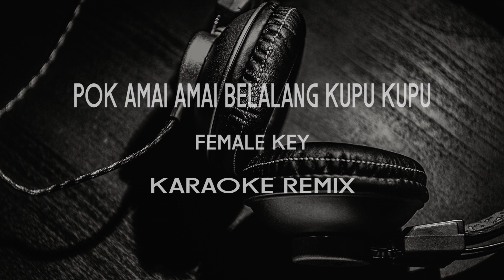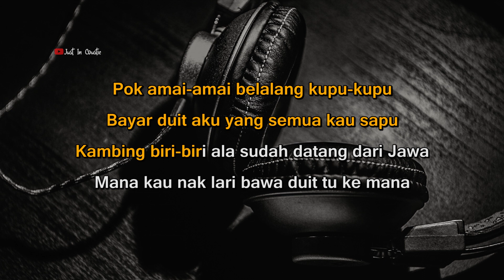DJ Pok Amai Amai Belalang Kupu Kupu Tiktok Remix Karaoke Female Key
Artist : Floor88
Title : Hutang

Lirik :

Kau nak cepat kaya
Macam jual unta
Tapi kau sendiri
Malas nak usaha
Cerita sana sini
Gebang kau merata-rata

Pantang depan mata
Ada saja cerita
Tipu belit kawan
Dah macam ular sawa
Bila dah tahu kau lari berbatu macam kau nampak hantu

Cerita zaman dulu
Pak kaduk gadai tanah
Dia laga ayam bukan kepunyaannya
Cerita zaman sekarang
Kau yang guna duit orang
Pabila pecah tembelang
Lari lintang pukang
Kau tak mampu bayar sekupang-pang alakazam

Pok amai-amai belalang kupu-kupu
Bayar duit aku yang semua kau sapu
Kambing biri-biri ala sudah datang dari Jawa
Mana kau nak lari bawa duit tu ke mana

Buai laju-laju buai sampailah pokok sena
Duit tu beribu semua entah ke mana
Memanggil Fasola tikam di tapak kakinya
Dah memang kau salah ku taboh kau pon tak apa